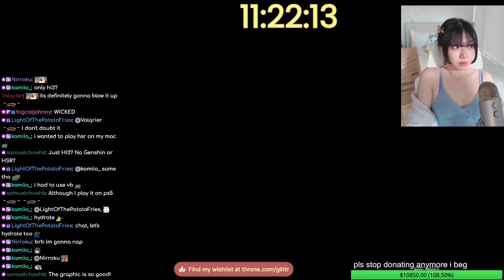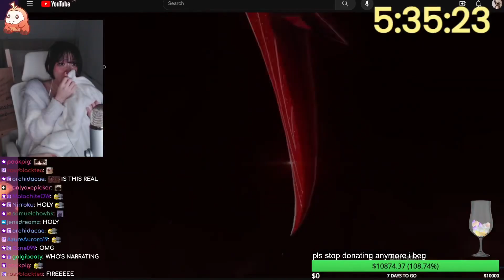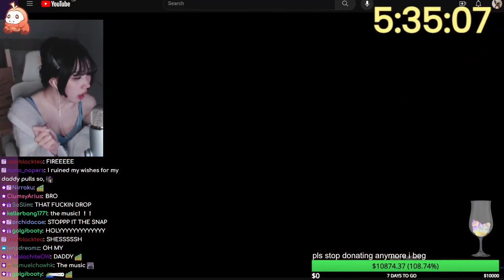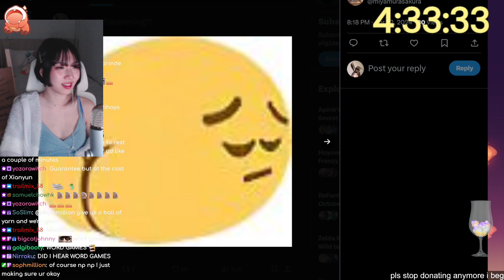The Eternal Glonothon Clips (Day 11)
- Glittr's Socials -

Glittr's Twitch

Glittr's Twitter

Glittr's Instagram

Glittr's YouTube

​⁠ ​⁠​⁠​Glittr's Throne

Glittr's Discord Server

VOD Link:
DAY 11 OF 1 YEAR PARTNER day ✦ UNCAPPED DONOTHON ✦ !tip !donothon